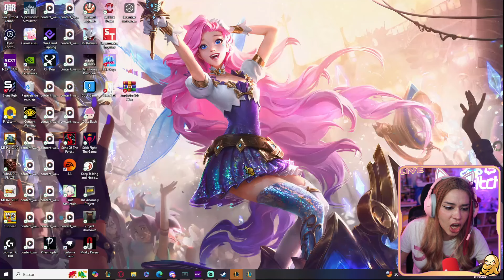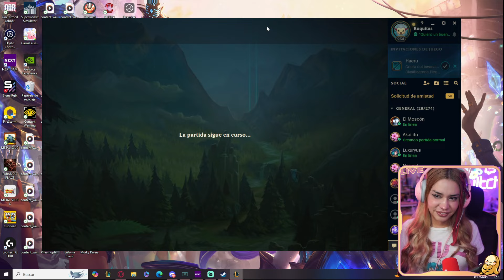¿QUÉ PREFIERES? 🥵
Hola mis Crystals! 💎❤️
Recuerden que hago streams diarios 6:30pm (hr MX) 😊
Mis redes: